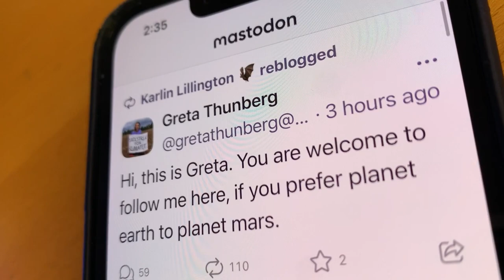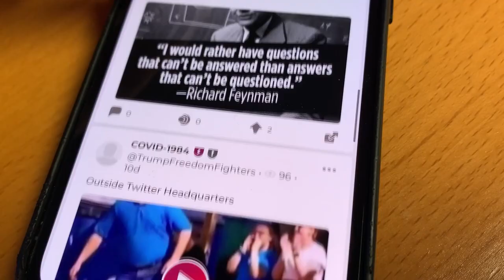You tooted: Here’s what to know about Twitter alternative Mastodon